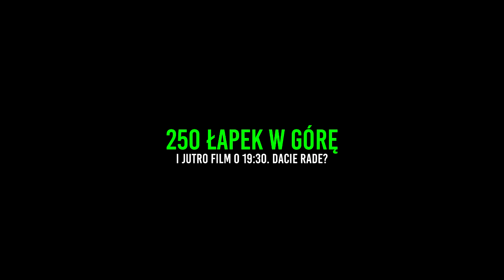[19+] Zuza Będzie W Ciąży Z Adrianem *SZOK!*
Zuza będzie w ciąży z Adrianem

Czołówka 19+
Ania Górecka - Ewa Trzemżalska
Jurij - Eugeniusz Diaczkow